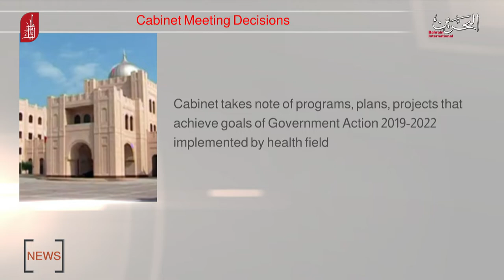BAHRAIN NEWS CENTER : ENGLISH NEWS 30-12-2019